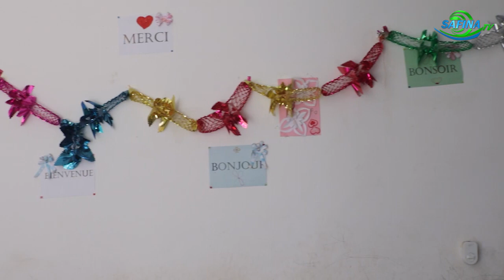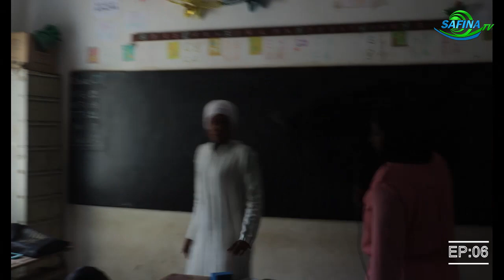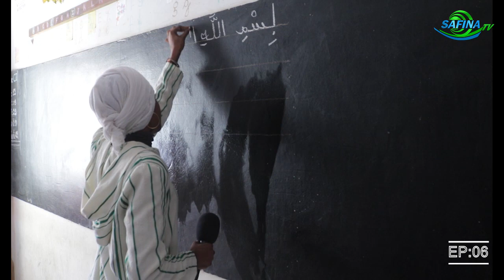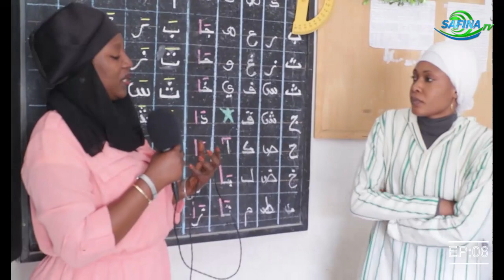Institut Elhadji Oumar Foutiyou Tall Safi Education en Classe avec SEYDA BINTA SY